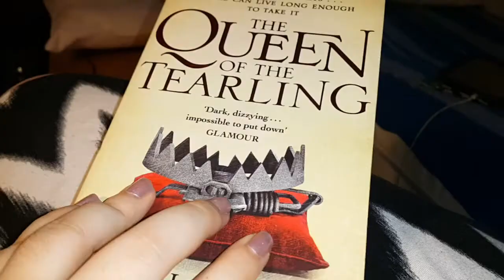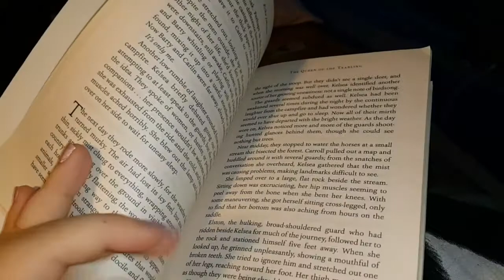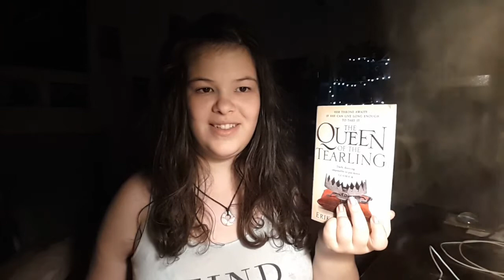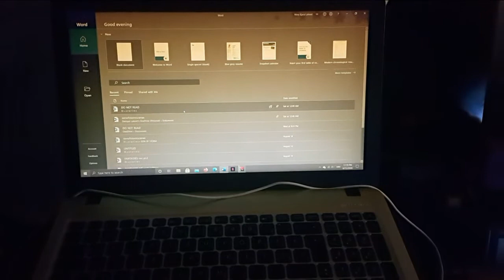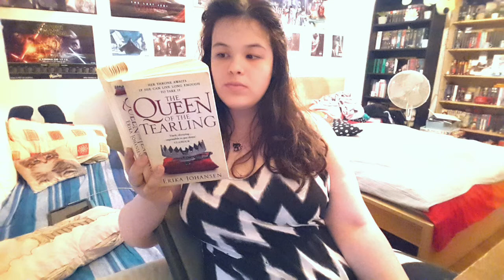🧐READING VLOG 03 (queen of the tearling, davinci code..)👑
Another vlog, another fail! I originally talked a lot more about TQOFT in the ending and I actually gave a small speech about the excellence of Dan Brown, but alas... The clips are soundless. I was not about to refilm the entirety of the clips because it was a while ago and all my thoughts wouldn't be the same. Enjoy the few clips I do have and I give you an overview in the end, alongside a photo I took while I went to spend the day at a river with my family.